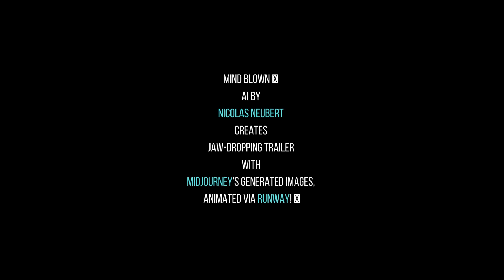Trailer: GENESIS | Midjourney + Runway | Autonetics - AI | We Effects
We gave them everything.
Trusted them with our world.
To become enslaved - become hunted.

We have no choice.
Humanity must rise again to reclaim.

Images: Midjourney
Videos

Video was created by ''Nicolas Neubert'', @iamneubert  on twitter.

We Effects - Visual Effects other playlists are...
EIFA: Everyday Inspiration For Artists